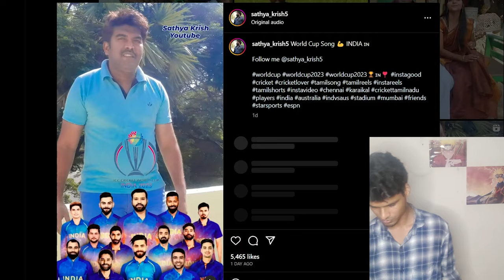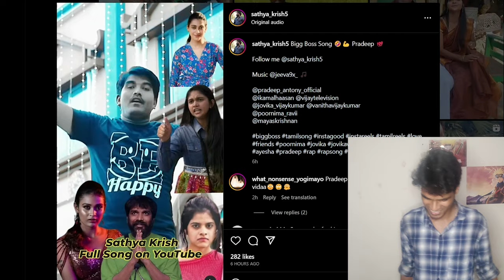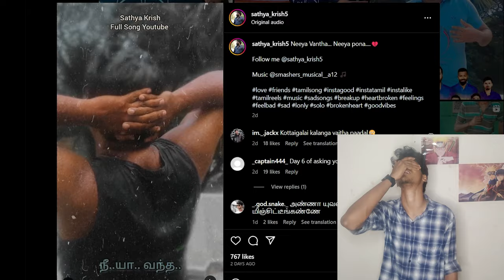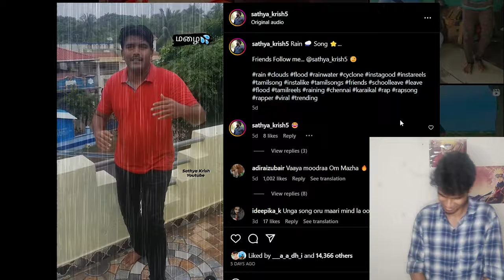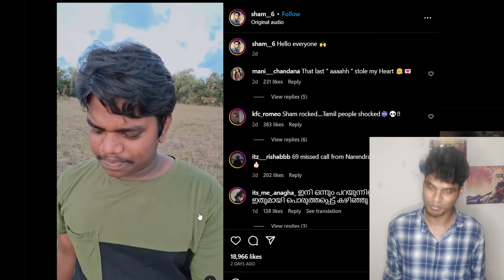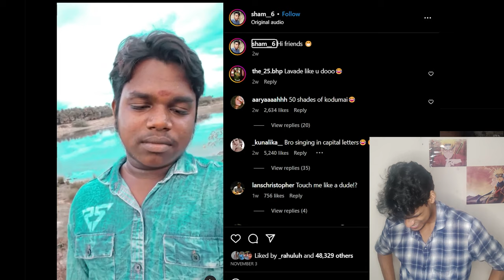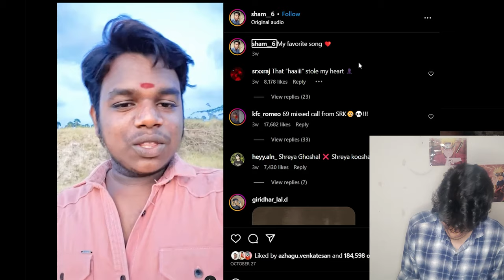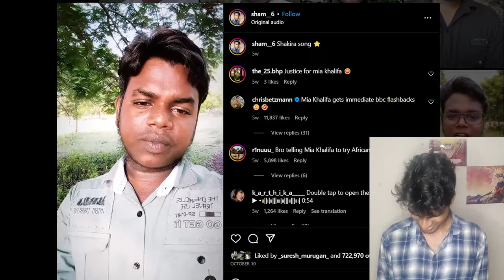Got Some Talents😀👌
Support True Talents👍